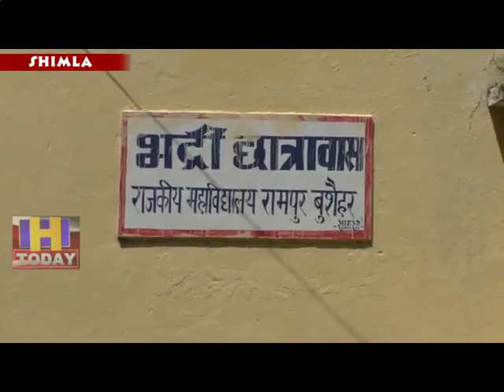31 AUG 9 Administration met 4 girls with vision impairment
रामपुर महाविद्यालय की चार शत्प्रतिशत दृष्टि बाधित छात्राओं ने उमंग फाउंडेश के माध्यम से  हिमाचल उच्च न्यायालय के मुख्य न्यायधीश से मानवाधिकार उलंघन की शिकायत की थी।  न्यायालय द्वारा इसे सज्ञान  लेने के बाद प्रशासन हरकत में आया है ।  जनजातीय और बद्री होटल में रह रही इन छात्राओं  ने   प्रमुख रूप से  कालेज से हॉस्टल जाने वाला  रास्ता चलने लायक ना होने, ,हॉस्टल में पानी की समस्या , भोजन पौष्टिक न होना  व् दृष्टिबाधितों को कालेज में पढाई से जुडी बुनियादीसुविधाएं ना मिलने की शिकायत की थी। आज एसडीएम रामपुर नरेंद्र चौहान की गुवाई में विभिन्न विभागों के अधिकारियो ने मौके का मुआयना किया।